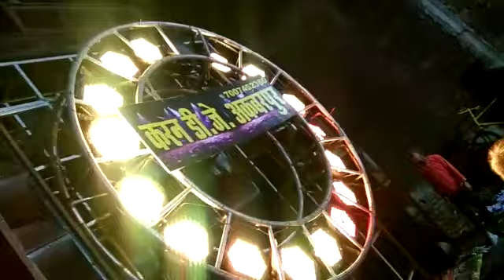powerfull bass ke sath trast trali dj booking karne ke liye contact kare 7007452360. 8127281004